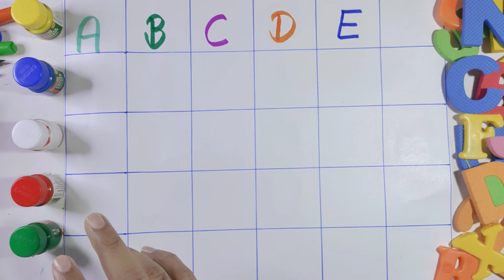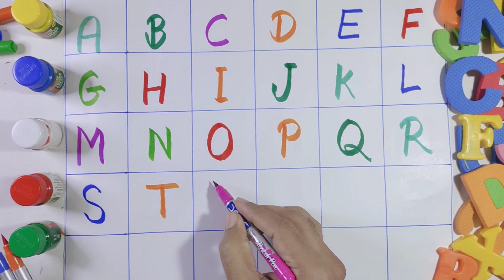a for Apple 🍎, b for Ball 🏀, c for cat 😺 | abcd phonics song | अ से अनार क से कबूतर | abcd alphabets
part 86

hindi warnmala
English warnmala
abcd phonics song class
Alphabet to your kids
this video helps you to learn Hindi alphabets ( hindi warnmala) in an esay way.

abcd yt kids abcd _ learn your kids nursery rhymes, ABCD alphabet, numbers, colours for kids Multiplication, tables for kids in esay way kids learning videos.

abcd alphabets
abcd
abcde
abc
abcdefg

learncolors for kids